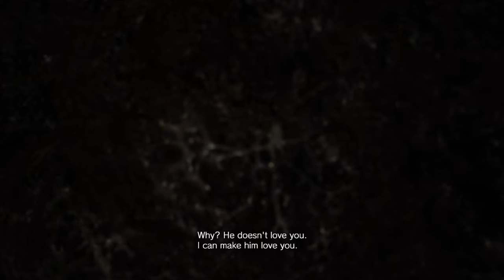Resident Evil 7 Part 23